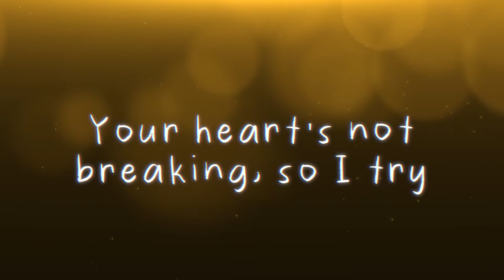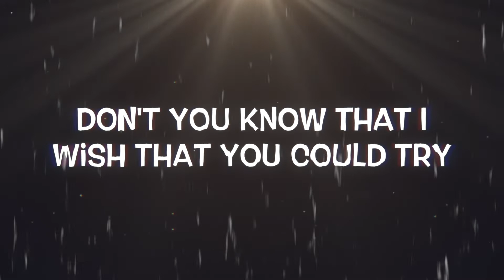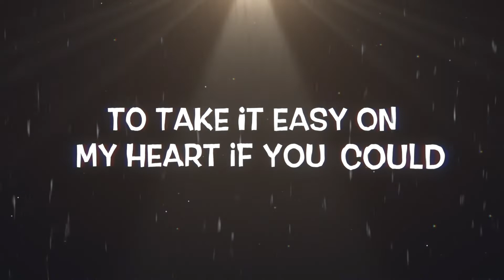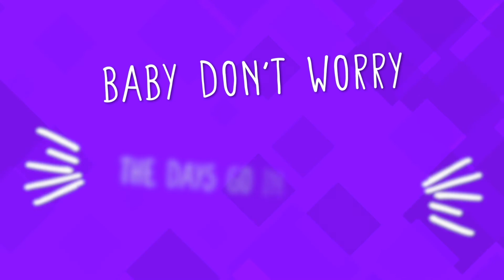Every Time We Say Goodbye-Steve Mandile-Lyric Video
Here's a song I wrote about my 7 year old daughter who was struggling with us dropping her off at school in the mornings.  She's doing really great now but it was really hard on my wife and me for a while... So I did what any reasonable songwriter would do... I wrote a song about it!

I'm playing all the instruments, singing all the vocals, did all production and mixing and edited the lyric video.  Enjoy!